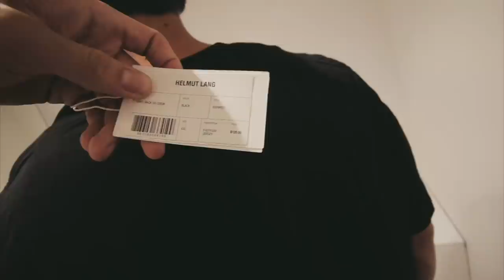I Put His Number On The Internet (GRINDR, TINDER, & BUMBLE)